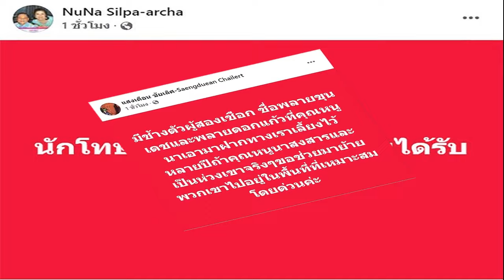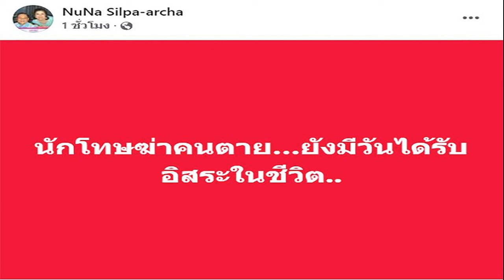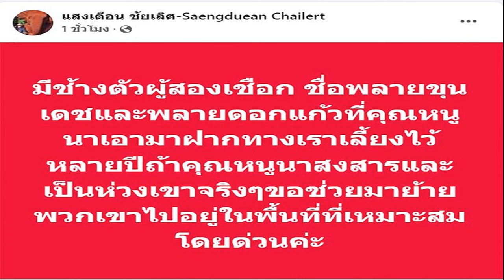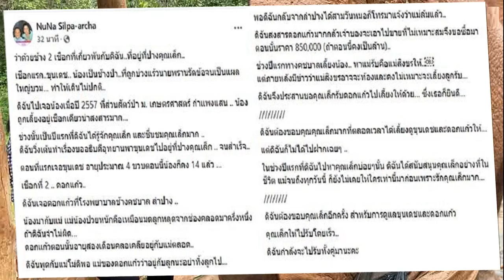อิ๊งค์ สั่งรมต จับมือทำงาน อย่าโชว์เดี่ยว ช่วยกันชี้แจง อย่าปล่อยนายกฯ พูดคนเดียว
8 ต.ค. 2567
13:24 น.
“นายกฯ อิ๊งค์” สั่ง กลางวงครม. ขอรมต.จับมือทำงาน อย่าโชว์เดี่ยว กำชับ ช่วยกันชี้แจงประชาชน อย่าปล่อยให้ “นายกฯ” พูดอยู่คนเดียว

เมื่อวันที่ 8 ต.ค. 2567 ผู้สื่อข่าวรายงานว่า ในที่ประชุมคณะรัฐมนตรี (ครม.) น.ส.แพทองธาร ชินวัตร นายกรัฐมนตรี ได้กำชับเกี่ยวกับสถานการณ์อุทกภัย โดยให้รัฐมนตรีทุกคนบูรณาการความช่วยเหลือสถานการณ์อุทกภัยร่วมกันในขณะลงพื้นที่ทำกิจกรรม ขอให้สนับสนุนการทำงานซึ่งกันและกัน ไม่ใช่ทำงานแบบแยกส่วน และขอให้ทุกคนช่วยทำความเข้าใจกับประชาชนให้มาก ไม่ใช่ปล่อยให้นายกฯ พูดอยู่คนเดียว

นอกจากนั้น นายกฯ ยังกำชับว่า เมื่อลงพื้นที่แล้วให้แจ้งความคืบหน้าในกลุ่ม เพื่อให้นายกฯ รับทราบเพื่อจะได้สื่อสารความคืบหน้าไปถึงประชาชนได้รับรู้ว่า กระทรวงใดทำงานเรื่องใดไปบ้าง ถือเป็นการให้เครดิตคนทำงาน